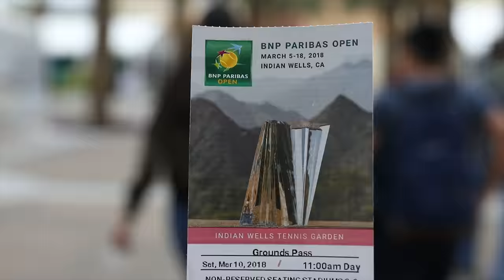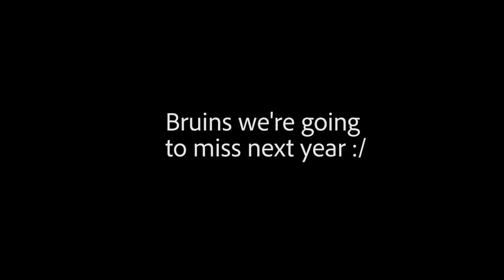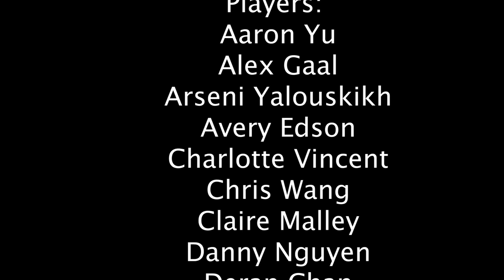UCLA Bruin Club Tennis | Comp Team 17-18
banquet video :)